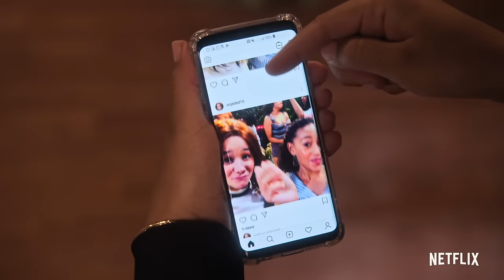God Bless These People | Family Reunion | Netflix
Moving back home is going to take a little patience and a LOT of faith - meet the McKellans on July 10, only on Netflix!

When the McKellan family moves from Seattle to small-town Georgia, life down South -- and traditional grandparents -- challenge their big-city ways.